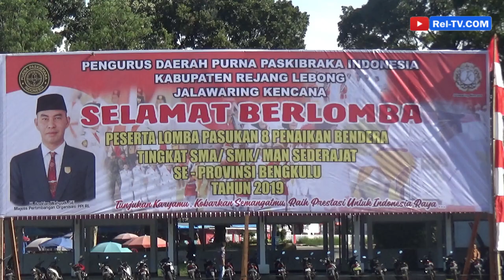PPI Kabupaten Rejang Lebong Gelar Lomba Pasukan 8 Penaikan Bendera Tingkat SMA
REJANG LEBONG, REL-TV.COM : Dalam upaya memperkokoh karakter bangsa melalui generasi muda, Pengurus Daerah Purna Paskibraka Indonesia Kabupaten Rejang Lebong, Sabtu pagi 14 Desember 2019, menggelar kegiatan perlombaan Pasukan 8 Penaikan Bendera Tingkat SMA/SMK/MAN Sederajat Se-Provinsi Bengkulu.

Acara yang bertempat di Lapangan Setia negara Curup ini diikuti oleh 17 peserta yang merupakan siswa-siswi kelas 10 dari beberapa sekolah di kota bengkulu, Kabupaten Lebong, kepahiang, Rejang Lebong dan Bengkulu Selatan.

Pimpinan Rumah Jalawaring Kencana sekaligus ketua Majelis Pertimbangan Organisasi PPI Rejang Lebong Adrian Wahyudi menuturkan melalui kegiatan ini diharapkan dapat terlihat potensi-potensi yang dimiliki para pemuda khususnya pelajar sebagai petugas Paskibra. Sehingga proses seleksi sebagai anggota paskibra baik di tingkat kabupaten, provinsi dan nasional di tahun 2020 nantinya dapat berjalan lebih efektif.